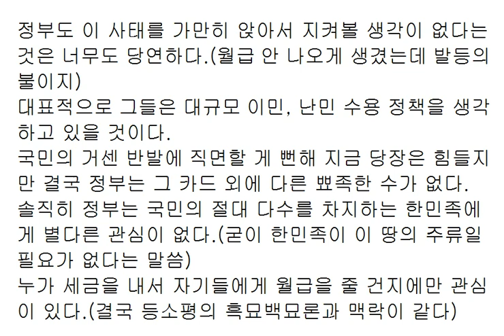저출산으로 드러난 진실